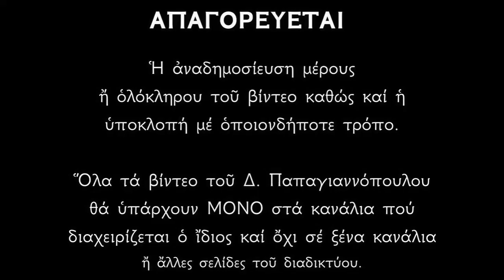Απολυτίκιο Αγίου Ευσταθίου μεγαλομάρτυρος- 20 ΣΕΠΤΕΜΒΡΙΟΥ | Παπαγιαννόπουλος